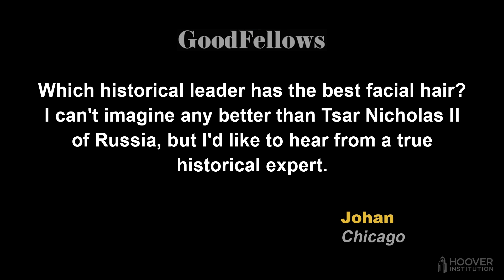Teaser: GoodFellows, Empires, War Crimes, and Bad Facial Hair! - Viewer Mail Part II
In this second installment of audience questions, viewers and listeners from nearly three dozen nations spanning six continents ask Hoover senior fellows Niall Ferguson, H. R. McMaster, and John Cochrane about the durability of America’s “empire,” Putin’s war crimes, Henry Kissinger’s worldview, and the future of Western universities.